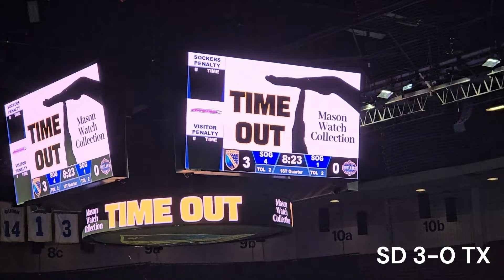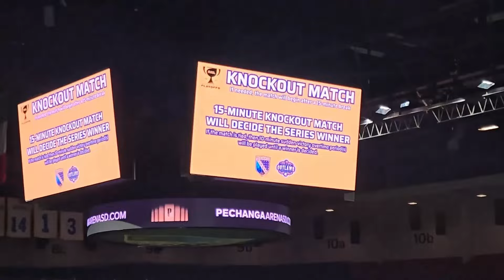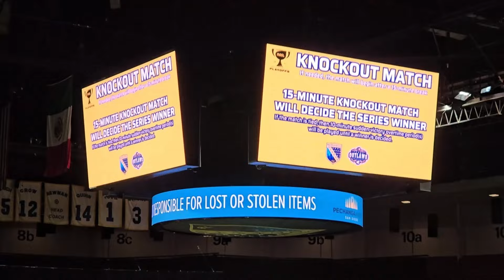2024 MASL Playoffs Vlog: San Diego Sockers vs Texas Outlaws, Game 2 and 3 (DOUBLE HEADER)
I am headed down to San Diego to film the Major Arena Soccer League (MASL) Playoffs!  It's game 2 of San Diego Sockers vs Texas Outlaws.  If the Sockers win tonight, they will force a 15 minute shortened game 3 TONIGHT, which will decide who advances to the Western Conference Finals!  We could be in for a little double header!  Last time we went to a San Diego playoff game, it was San Diego Loyal SC and they lost and disbanded forever.  Can we break our playoff curse tonight?

00:00 Intro
01:00 Arriving at Arena/Pre-Game
02:47 First Half Kick-Off  (4 goals)
05:48 Half-Time
06:17 Start Second Half  (7 goals)
08:57 End of Regulation/Rules for Game 3
09:46 Start of "Game 3"  (4 goals)
13:58 Outro